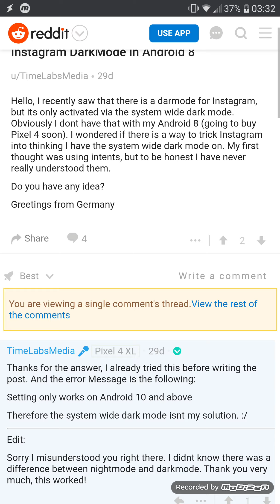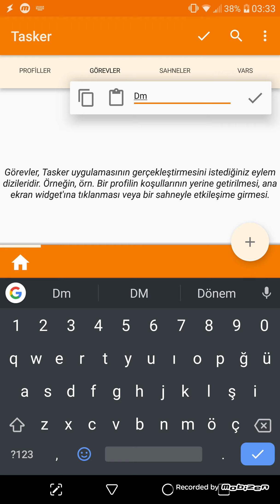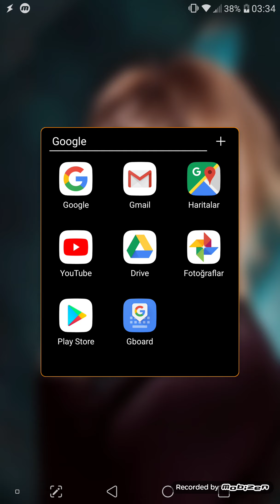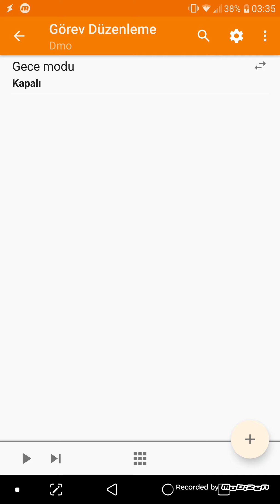TÜM ANDROİD CİHAZLARDA DARK MODE ETKİNLEŞTİRME (İNSTAGRAM-PLAY STORE-FOTOĞRAFLAR VE DAHA FAZLASI)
Hepinize selamlar dostlar. Bomba gibi bir video ile karşınızdayım.
Sizlere bu Videoda TASKER uygulaması ile Dark Mode benzeri olan '' Night mode '' nasıl etkinleştireceğimizi gösterdim.
linkinden cihazınıza uyumlu tasker apksını indirebilirsiniz. Daha sonra adımları izleyerek gece modunu etkinleştirebilirsiniz arkadaşlar.
NOT: Videoda dark mode'un hata verip çalışmadığını söylemiştim. Araştırmalarım sonucunda Dark Modu seçebilmemiz için Tasker uygulamasının cihaza tam erişim izni gerektiğini keşfettim. Telefonu Bilgisayara Bağlayıp , gerekli izni verdikten sonra dark modu seçebiliyorsunuz ancak night mode bizim işimizi gördüğü için hiç kendimizi fazladan yormamıza gerek yok :)